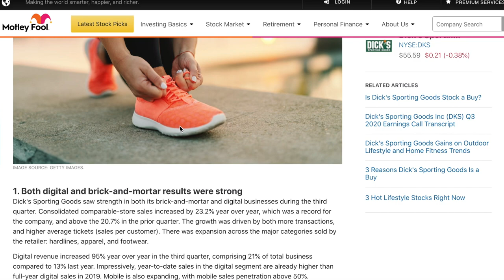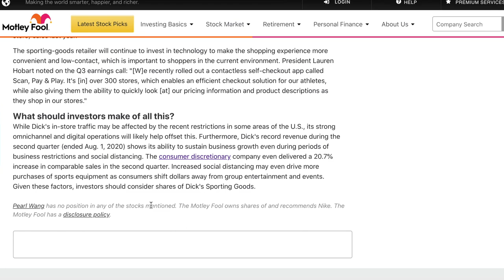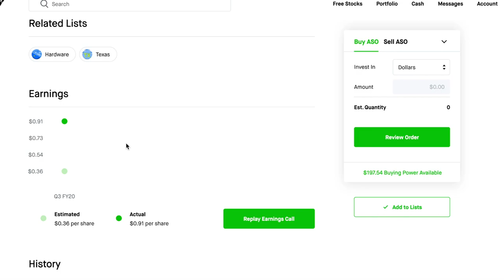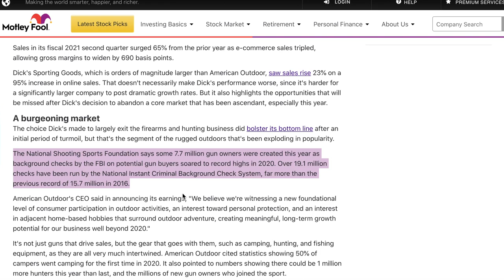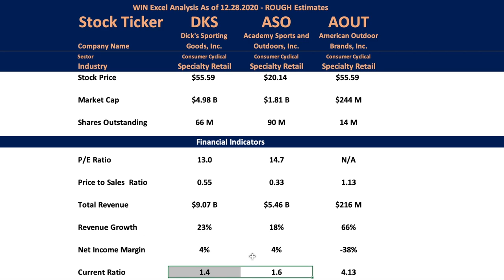Dick's Sporting Goods vs Academy Sports and Outdoors (ASO) vs American Outdoor Brands Stock Analysis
Want to know more about Dick's Sporting Goods, Academy Sports & Outdoors and American Outdoor Brands? Watch to find out!

I started investing in January and I am up over 40% with my investments!

Get a Free Stock on Robinhood! Join Robinhood and we'll both get a free stock like Apple, Ford, or Facebook for FREE. Sign up with my link:

To receive FREE stocks (valued up to $1,600) after funding your account with $100, use my Webull link:

STOCK TICKER SYMBOLS:
DKS Stock Dick's Sporting Goods, Inc.
ASO Stock Academy Sports and Outdoors, Inc.
AOUT Stock American Outdoor Brands, Inc.